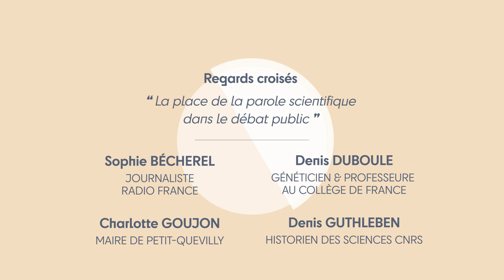Sophie Bécherel, Denis Duboule... - Regards croisés : La place de la parole scientifique - SLEDG22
Regards croisés : La place de la parole scientifique dans le débat public

Revivez l'édition 2022 de l'événement scientifique havrais, Sur Les Épaules Des Géants.